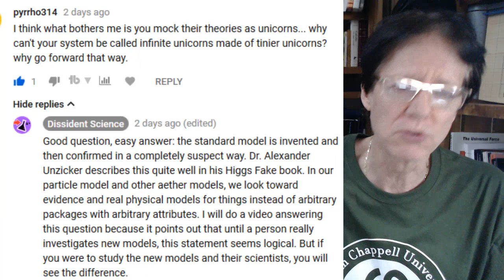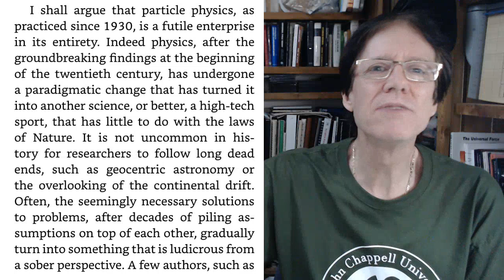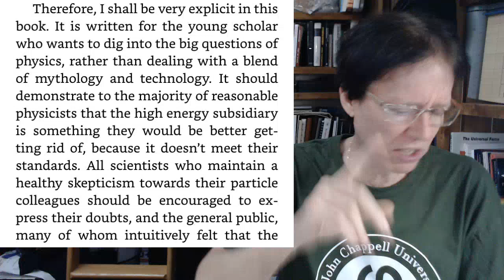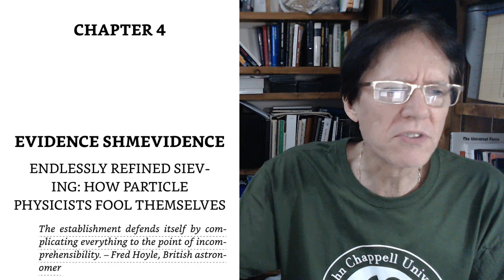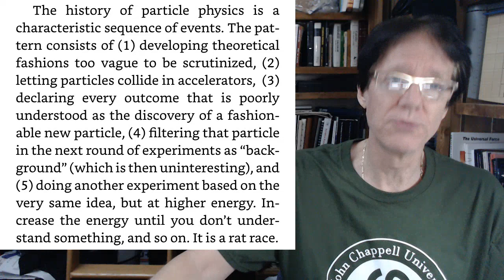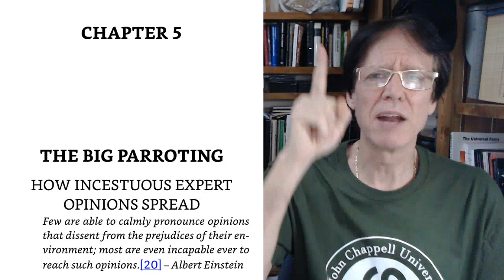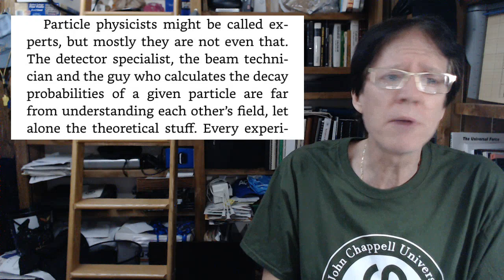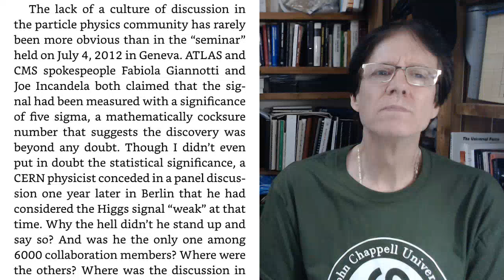The Higgs Fake - A Must Read by All Science lovers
David de Hilster in the first part of his series on the must read the Higgs Fake by Alexander Unzicker, talks about the world of unicorns that is called Particle Physics.

The Higgs Fake by Dr. Alexander Unzicker